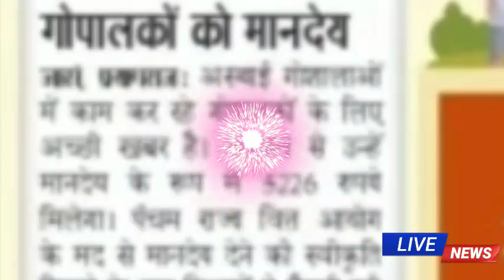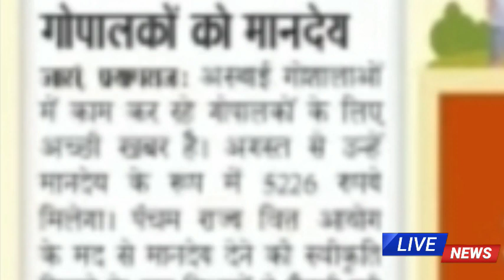वैक्सीनेटर सहायकों के मानदेय का मुद्दा उठा न्यूज़ पेपर में आज छपी खबर | veccinator and sahayak news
वैक्सीनेटर सहायकों के मानदेय का मुद्दा उठा न्यूज़ पेपर में आज छपी खबर